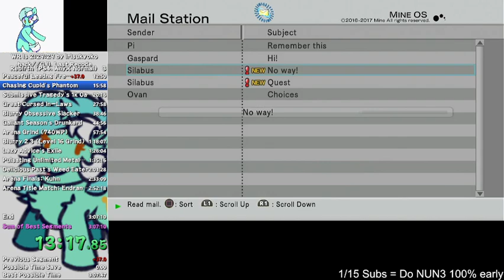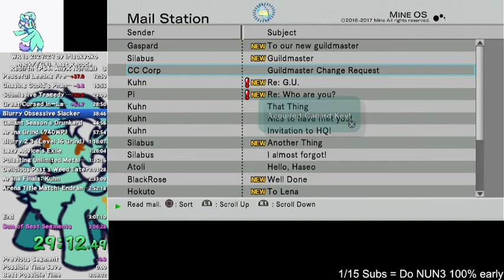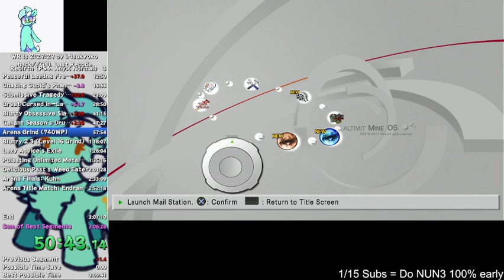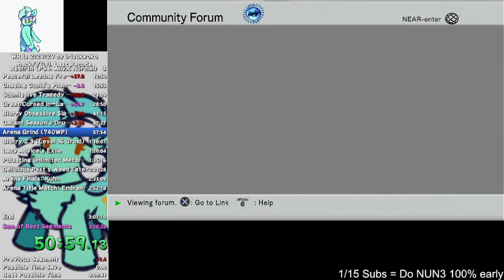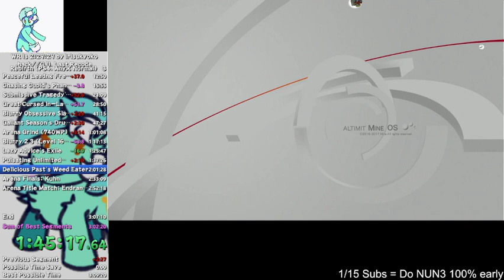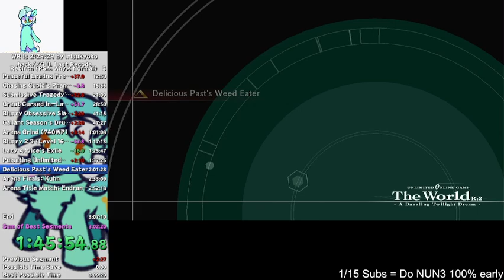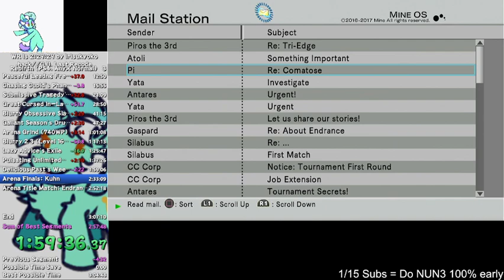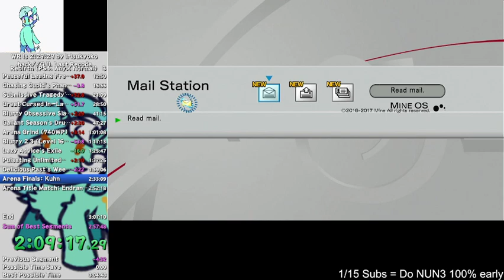Rebirth any% (Normal, PS4) in 2:56:53